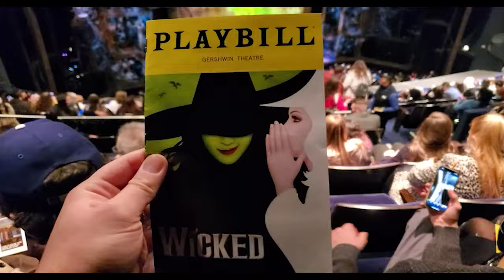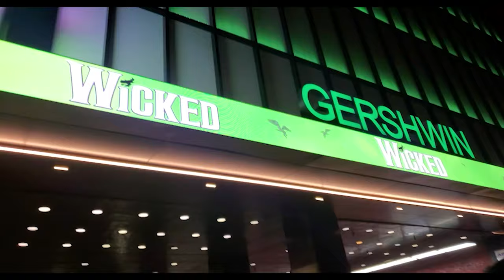OUR FIRST EVER BROADWAY SHOW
It's broadway week in New York! Which means Broadway shows at a discounted prices!
Our nursing friend group decided to go! We watch the show - WICKED!